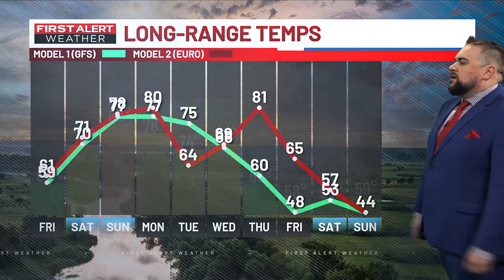4/11/24 - Midday First Alert Forecast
The day's major news events and late breaking stories are presented by the KWQC morning news team, along with the latest weather update and tomorrow's forecast.